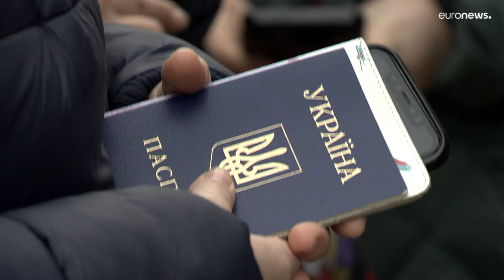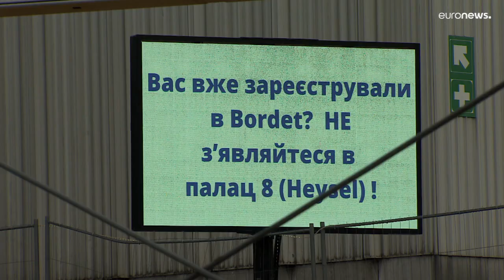Ucraina, il Belgio organizza l'accoglienza dei rifugiati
Dopo la disorganizzazione iniziale, ora il Belgio ha aperto una struttura a Bruxelles per registrare e dare accoglienza a chi scappa dalla guerra in Ucraina.